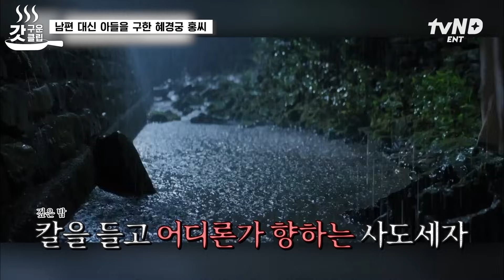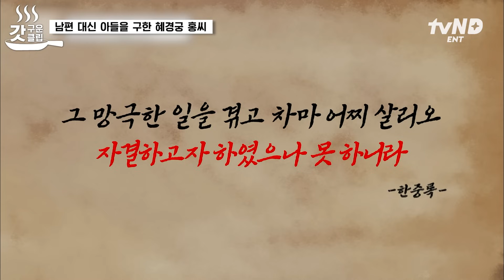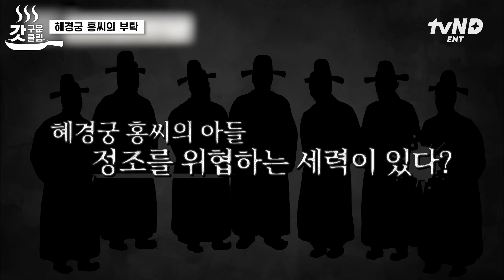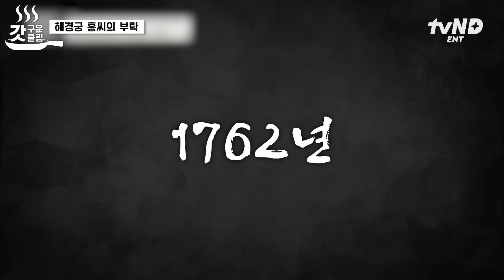[벌거벗은한국사] 왕실 최강 멘탈 혜경궁 홍씨🚫 남편의 죽음 직후, 영조에게 꺼낸 간청 한마디는?